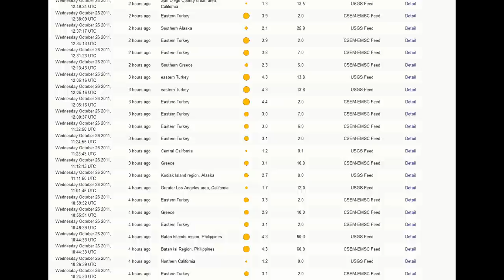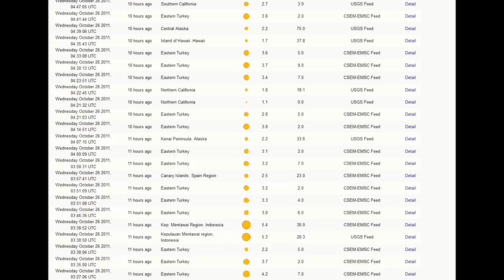Jolly News 26-10-11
~waking volcanos~

~look up's on~

Mount Ararat
Mount Süphan
Mount Tendürek
Nemrut
Lake van

~EQ sites~